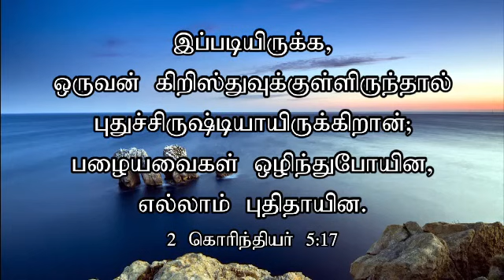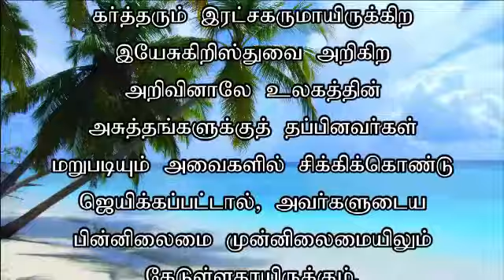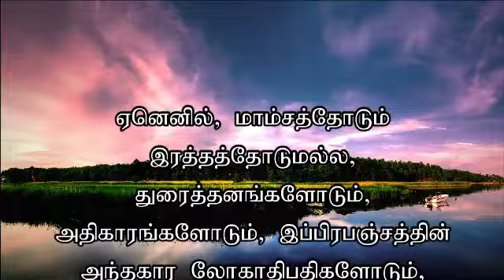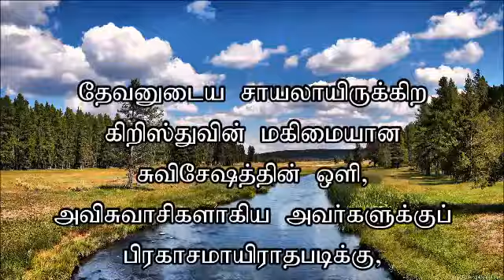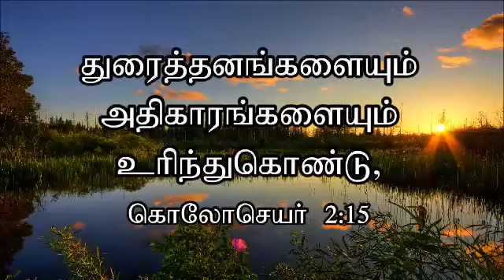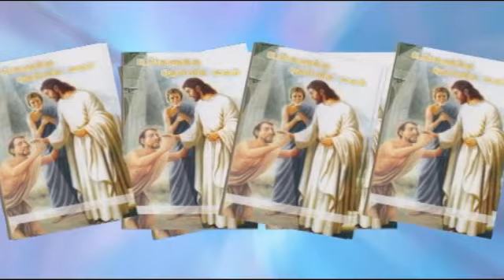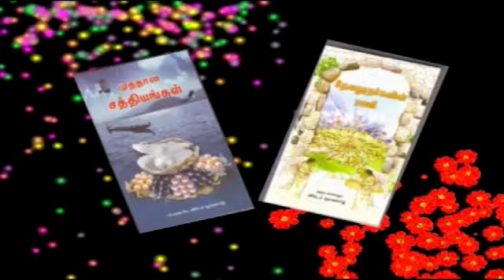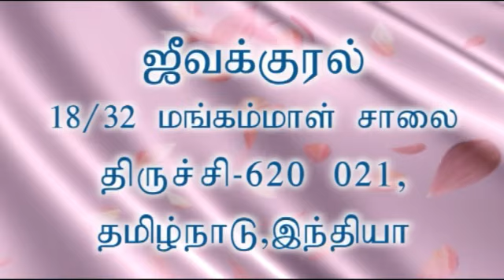ZFT CHURCH MESSAGE (JK:449- 08th December 2013).mp4